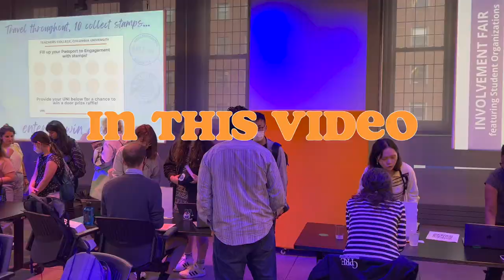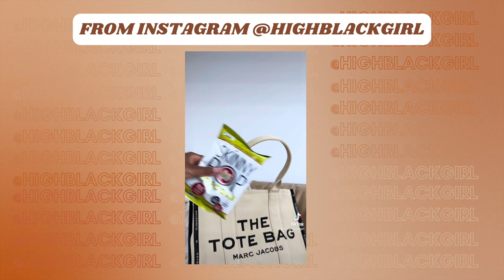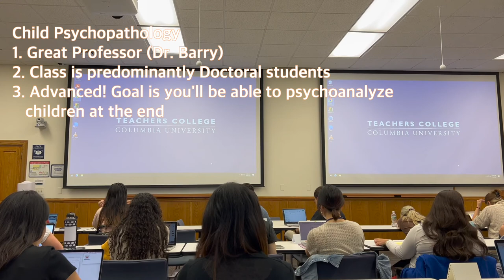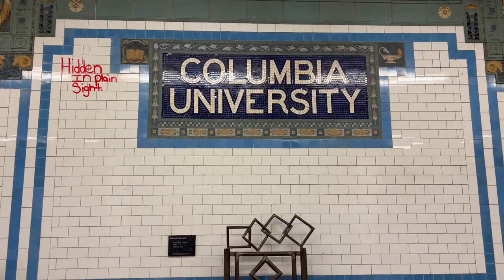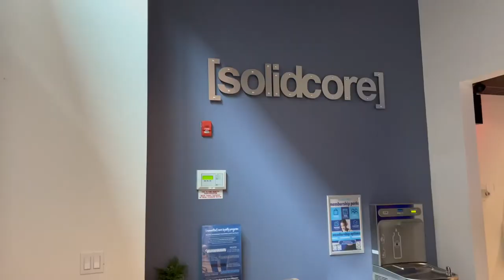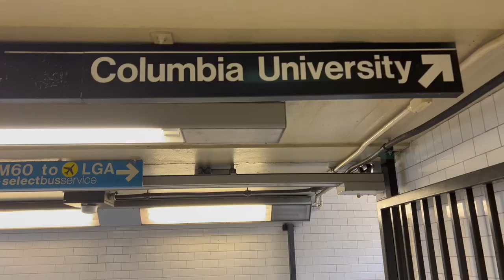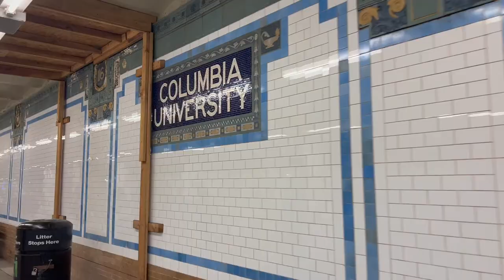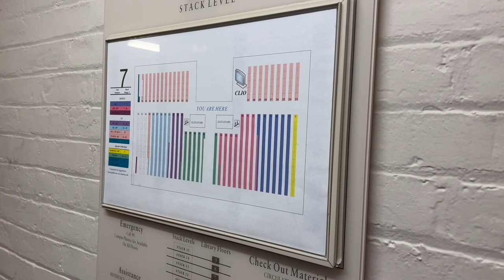NYC VLOG | first week at Columbia University!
first week of school at columbia university! psychology grad student

hello beautiful people! welcome back to my channel :) i'm excited to be sharing my first week at columbiaunversity! i am studying at the teacher's college and getting my graduate degree in clinical psychology with a concentration in the spirituality, mind, body connection.

snack pack
tote bag